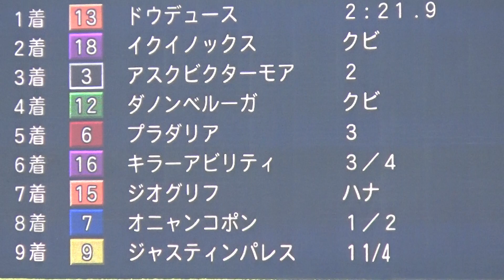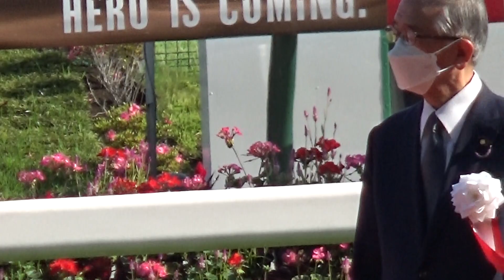日本ダービー 表彰式 優勝馬ドウデュース号（個人撮影）【プレゼンターは長澤まさみ氏＆見上愛氏】2022年5月29日（日）東京競馬場